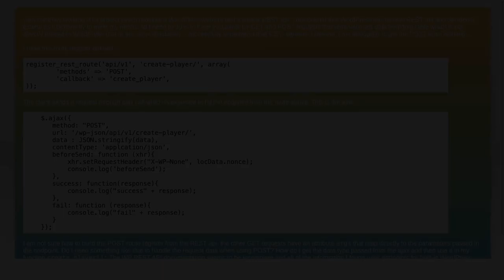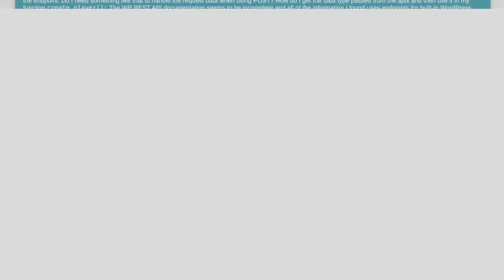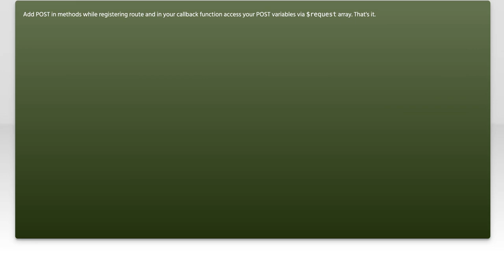Creating a Custom POST Endpoint in WordPress REST API: Step-by-Step Guide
In this video, we’ll dive into the world of WordPress development by exploring how to create a custom POST endpoint using the WordPress REST API. Whether you're looking to enhance your website's functionality or integrate with external applications, understanding how to set up a custom endpoint is essential. Join us as we walk through each step, providing clear explanations and practical examples to help you master this powerful feature of WordPress.

Today's Topic: Creating a Custom POST Endpoint in WordPress REST API: Step-by-Step Guide

Related to: creatingacustompostendpoint, wordpressrestapi, step-by-stepguide,